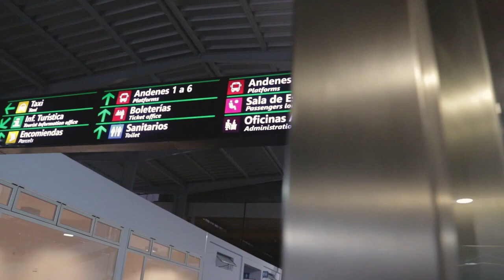Passalacqua inauguró ampliación de la terminal de ómnibus y el 'Espacio Joven' en Apóstoles